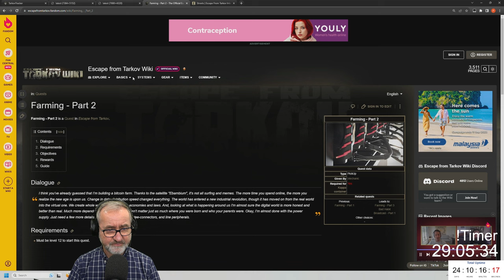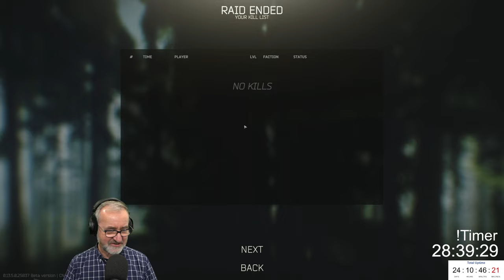Down to my Last Gun - Hardcore Challenge S10 EP 09 - Escape from Tarkov - ToastRackTV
Things haven't gone well lately in the Hardcore Challenge and now we're down to the very last gun in the stash. Time to recover and try to get some more kits! So it's off to Toast's favourite scav-harvesting map, Streets.

Toast Rack's unique laid-back playstyle lends itself well to Hardcore Tarkov. The Hardcore Challenge for Escape from Tarkov was conceived by @DeadlySlob and refined in conjunction with @Pestily. Season 10 uses the same rules as Season 9 and takes place on version 0.13.5 of the game.

Toast Rack streams Escape from Tarkov most days on Twitch

ToastRackTV is a gentleman Escape from Tarkov streamer. He likes to play Tarkov like a stealth survival game. He once did level 1-28 with no kills at all. He's a lifetime gamer - in fact in high school he and his dad wrote video games that sold worldwide. He lives in Melbourne, Australia.

Editing & Thumbnail: @ToastRackTV​